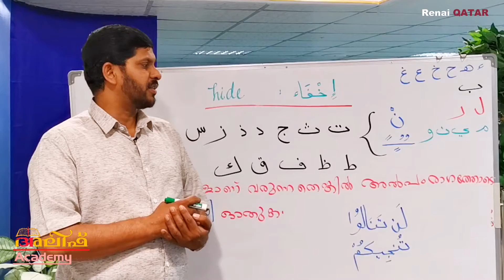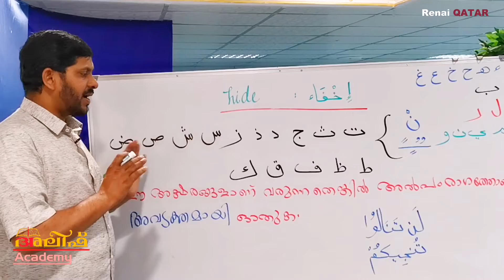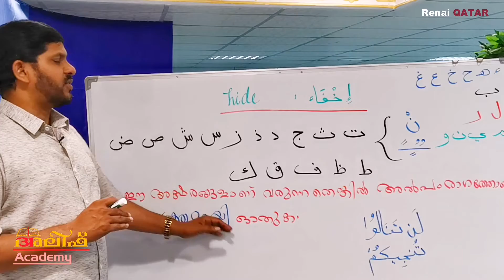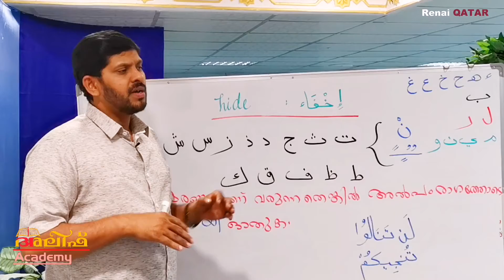Tajweed Lesson-5 | തജ്‌വീദ് പാഠം-5 | Alif Online Madrassa Qatar | Tajweed Malayalam